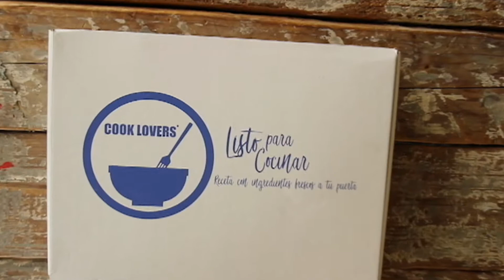Cook Lovers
De nuestros Campos, Rios, Mares y Rincones Mexicanos a la Puerta de tu Casa. Ingredientes de temporada con recetas deliciosas para cocinar. Distintas recetas cada semana